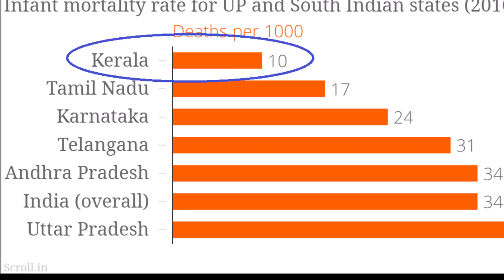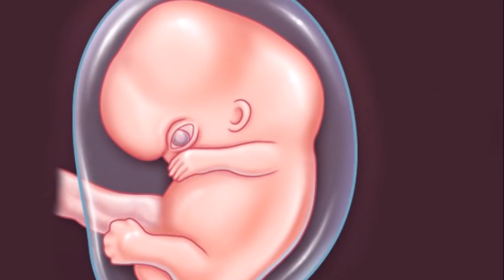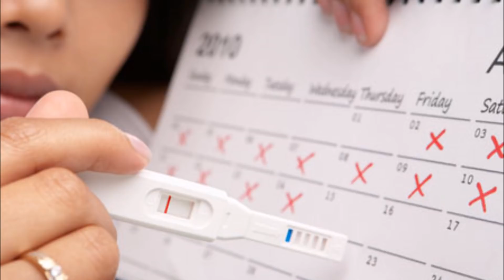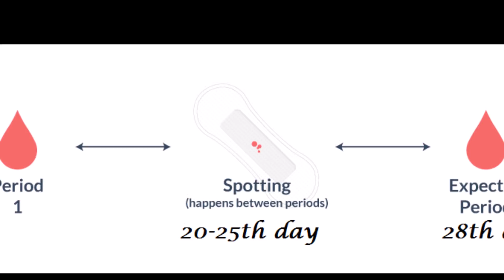നിങ്ങൾ ഗർഭവതിയാണോഎന്ന് എപ്പോൾ ടെസ്റ്റിലൂടെയറിയാം !!! When to Take Pregnancy Tests!!!